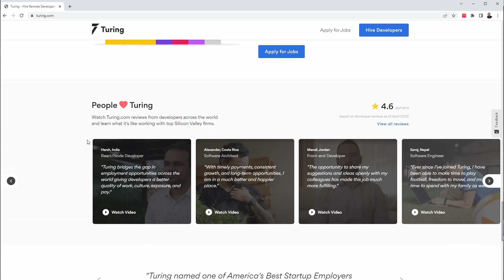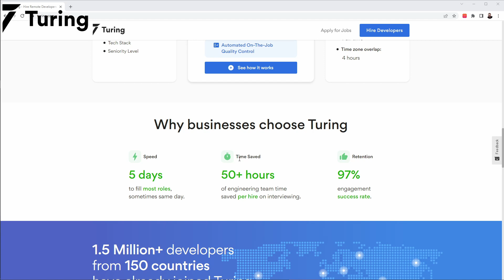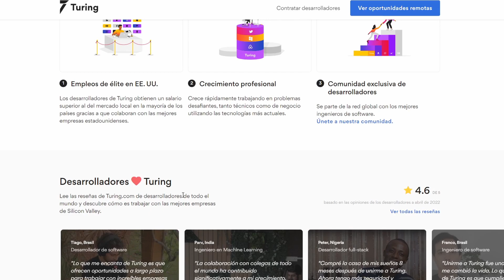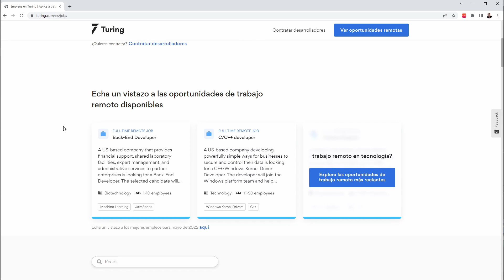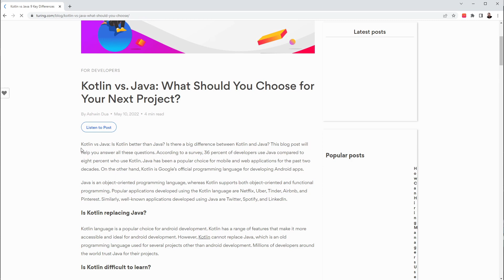💵Trabaja para empresas 👉AMERICANAS👈 de forma remota❗📱💻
✋Hola, en este video quiero compartirles una plataforma muy útil para nosotros como desarrolladores en cuanto a oportunidades laborales y crecimiento en la industria TI, la plataforma es 👉 turing.com 👈 una plataforma automatizada de Inteligencia Artificial que permite a desarrolladores de software de todo el mundo la vinculación con empresas americanas para trabajar de forma remota | Abajo encontrarán los enlaces para que la puedan explorar❗